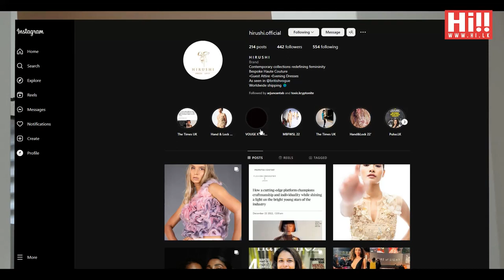The Fashion Edit with Tamara Perera | Episode 08 | Hirushi Jayathilake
The Fashion Edit with Tamara Perera, featuring, Hirushi Jayathilake.

Hair and Make-Up Partner - Salon Tobe - By Michelle Oodugama
Venue Partner - Worx